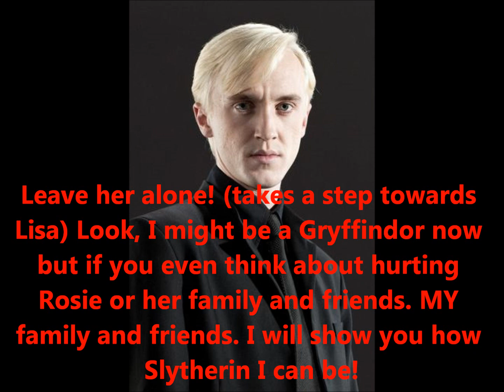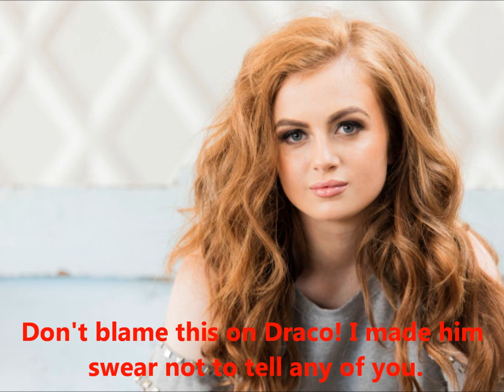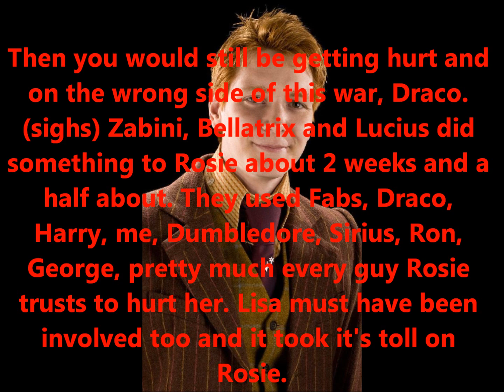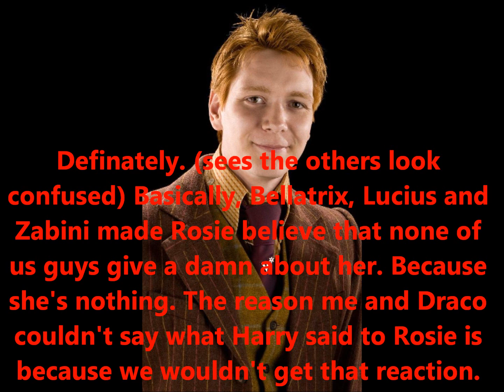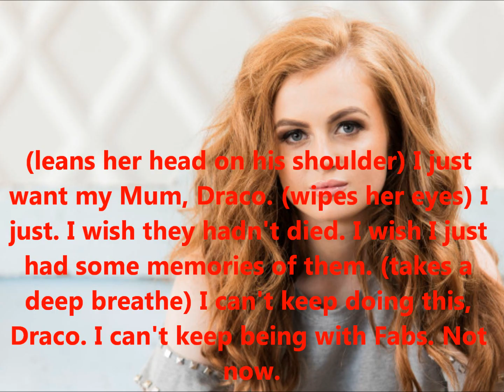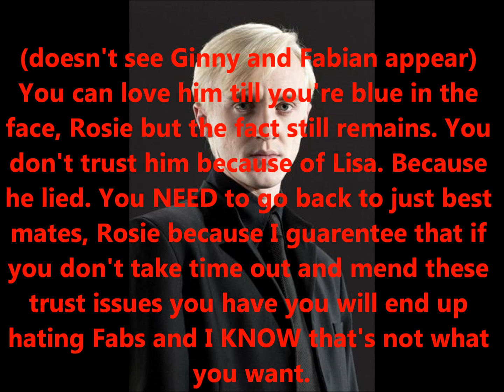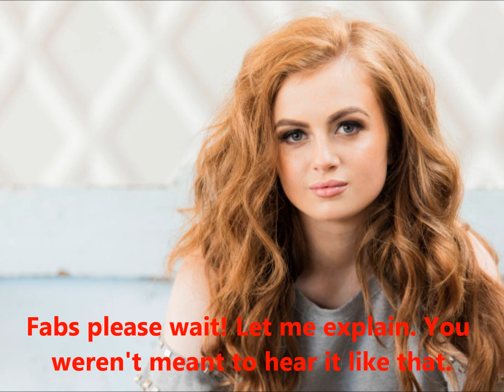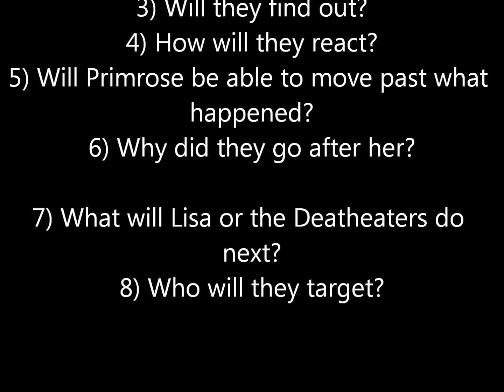If only I knew Harry Potter Chatroom Season 1 Episode 6